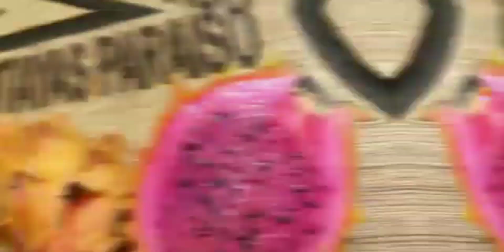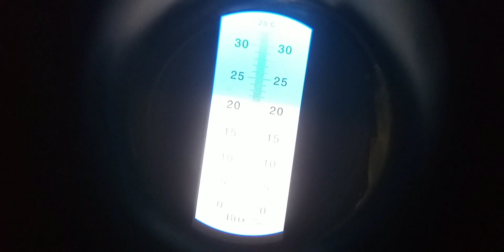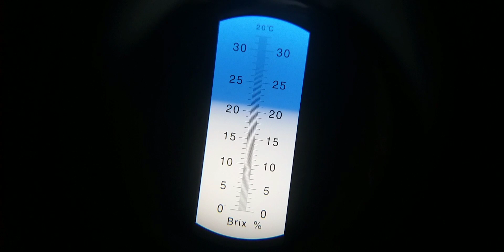Pitaya Thick King produtividade